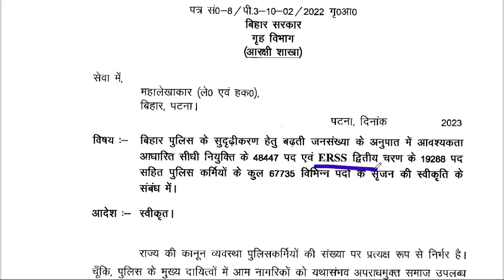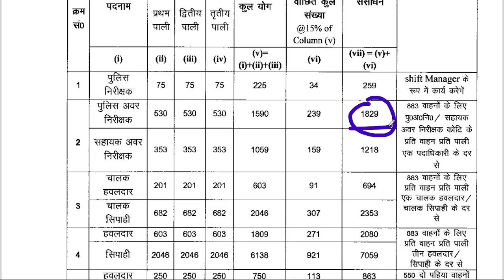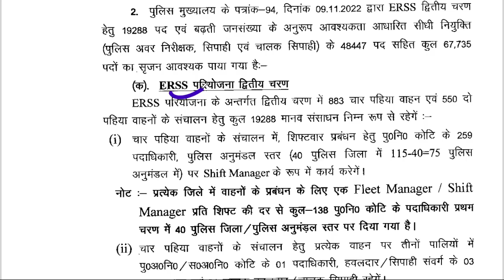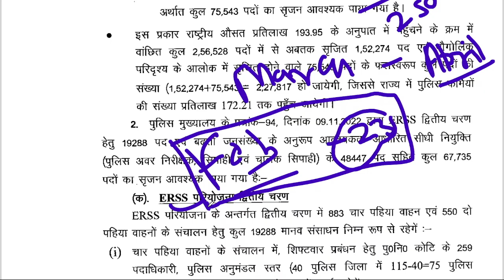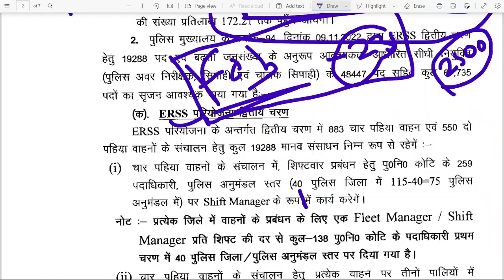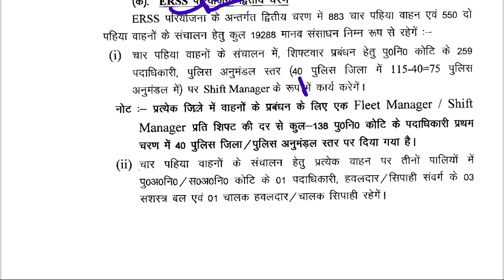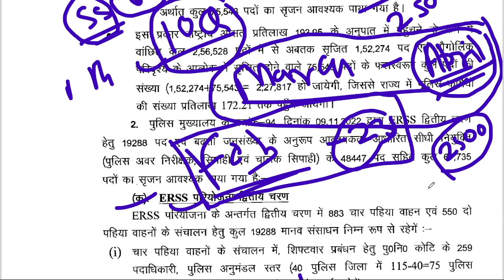बिहार दारोगा विज्ञापन की खुशखबरी जल्द मिलएगे!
Hello Friends
In this video,..  बिहार दारोगा विज्ञापन की खुशखबरी जल्द मिलएगे!

BIHAR DAROGA 2023 NOTIFICATION